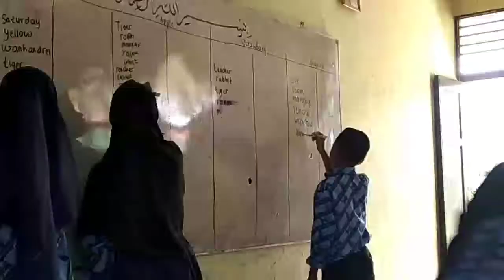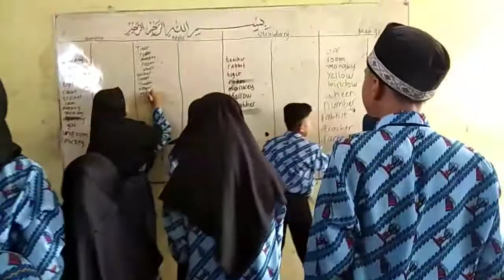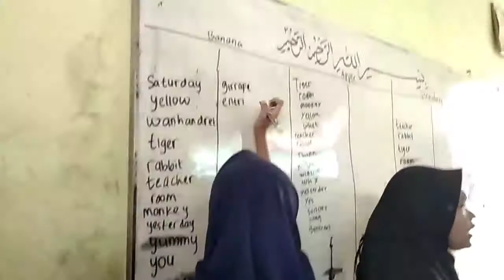ENGLISH VOCABULARY GAME 7F SMPN 15 PONTIANAK